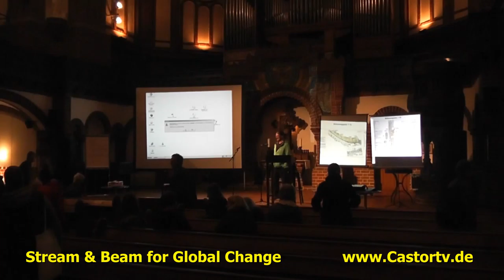Hearing Tempelhofer Feld 17102013 Part 018